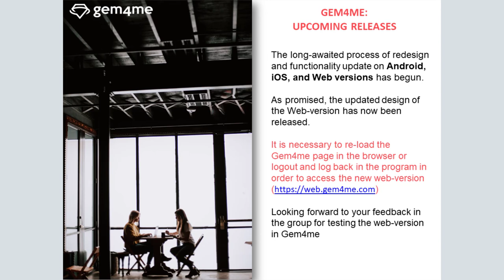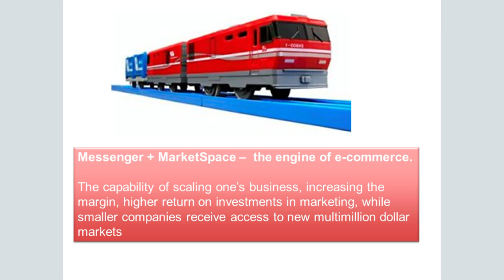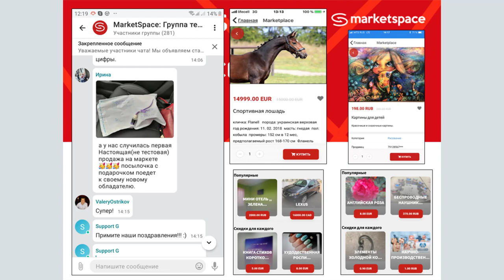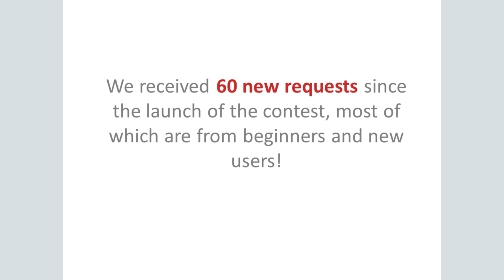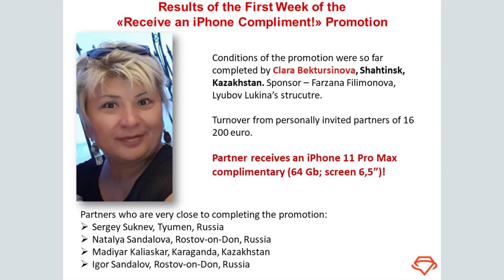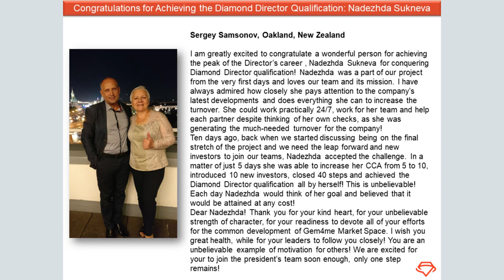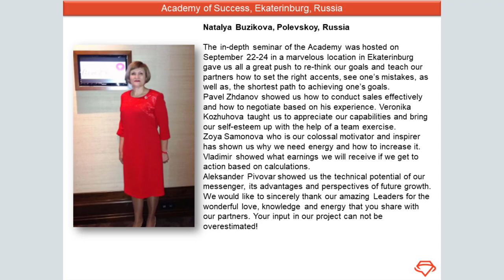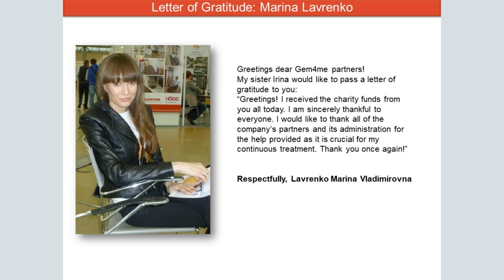PRINCIPAL NEWS CONFERENCE, September 30 of 2019